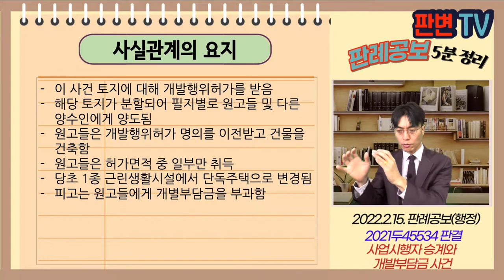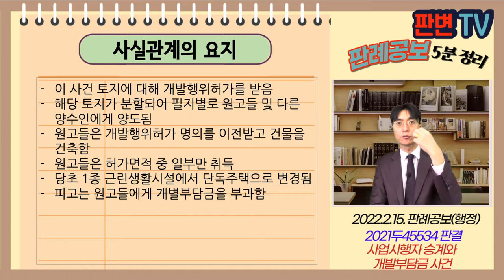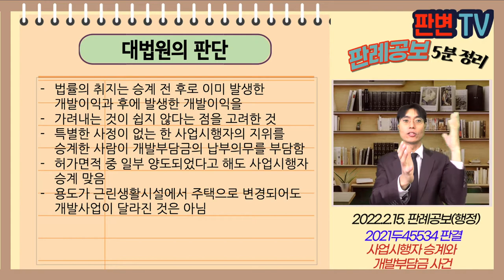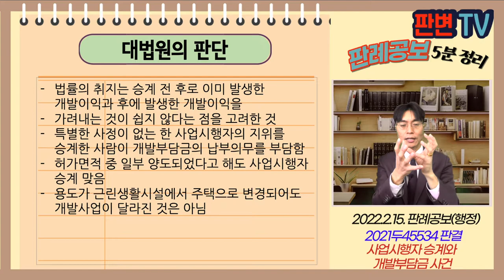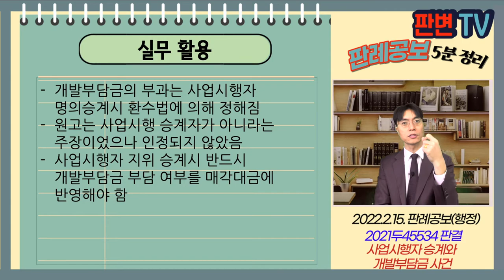사업시행자 승계와 개발부담금 사건 [22.2.15.자 판례공보(행정)]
사업시행자 승계와 개발부담금 사건
별 1개

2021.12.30. 선고 2021두45534 판결
개발부담금부과처분취소

원고 사업 승계인(상고인)
피고 화성시장

상고기각

이 사건 토지에 대해 개발행위허가를 받음
해당 토지가 분할되어 필지별로 원고들 및 다른 양수인에게 양도됨
원고들은 개발행위허가 명의를 이전받고 건물을 건축함
원고들은 허가면적 중 일부만 취득
당초 1종 근린생활시설에서 단독주택으로 변경됨
피고는 원고들에게 개별부담금을 부과함

개발이익 환수법상 개발사업 완료 전 사업시행자 지위 승계시
승계한 자가 개발부담금을 납부할 의무가 있음

법률의 취지는 승계 전 후로 이미 발생한 개발이익과 후에 발생한 개발이익을
가려내는 것이 쉽지 않다는 점을 고려한 것
특별한 사정이 없는 한 사업시행자의 지위를 승계한 사람이 개발부담금의 납부의무를 부담함
허가면적 중 일부 양도되었다고 해도 사업시행자 승계 맞음
용도가 근린생활시설에서 주택으로 변경되어도 개발사업이 달라진 것은 아님

실무활용
개발부담금의 부과는 사업시행자 명의승계시 환수법에 의해 정해짐
원고는 사업시행 승계자가 아니라는 주장이었으나 인정되지 않았음
사업시행자 지위 승계시 반드시 개발부담금 부담 여부를 매각대금에 반영해야 함